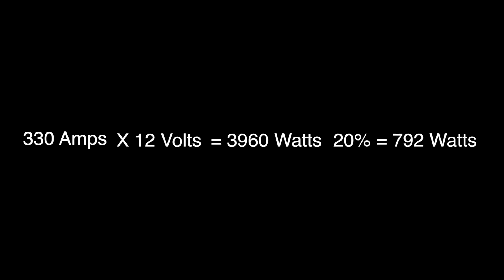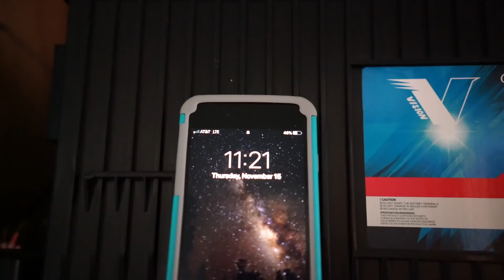We broke our SOLAR POWER | Heres how we fixed it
Aloha everyone! In this video we explain how the battery for our solar power system broke and what we are doing now to ensure that it doesn't happen again. - Mahalo

Thank you to all our patrons! You mean the world to us!
 Stephanie Hamakawa, Stacey Morgan, Mo in Atlanta, Joe Pacholik, Sirron Davis, Kristen Pittman, Andrew Meidenbauer, Ken C, James Corbett